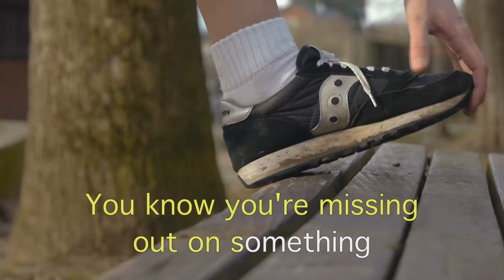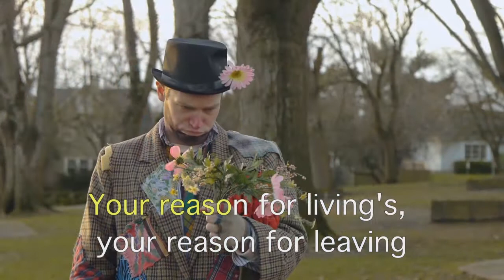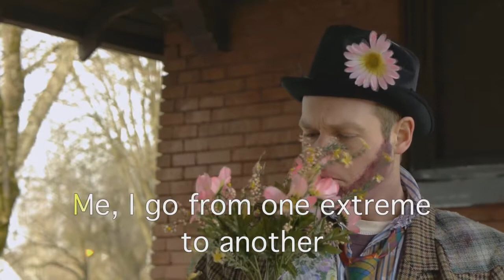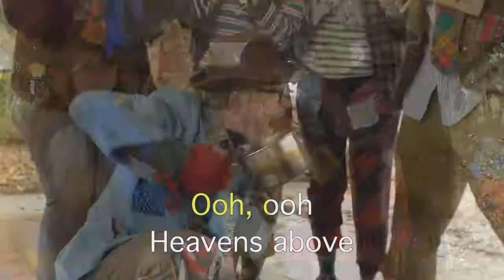The Look of Love, by Stan (ABC) with lyrics, Valentine's Day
Et si demain, on n'a plus l'sou, on finira sous les ponts, l'amour intact...
Video editing, courtesy of Nigel Williams, Southampton.

Lyrics
When your world is full of strange arrangements
and gravity won't pull you through
you know you're missing out on something
well that something depends on you.
All I'm saying it takes a lot to love you
all I'm doing you know it's true
all I mean now there's one thing
yes one thing that turns this grey sky to blue.

That's the look that's the look the look of love

When your girl has left you out on the pavement (Goodbye)
Then your dreams fall apart at the seams
Your reason for living's your reason for leaving
Don't ask me what it means.
Who got the look? I don't know the answer to that question
Where's the look? If I knew I would tell you
What's the look? Look for your information
Yes there's one thing the one thing that still holds true
What's that?

If you judge a book by the cover
Then you judge the look by the lover
I hope you'll soon recover
Me I go from one extreme to another

And all my friends just might ask me
They say 'Martin, maybe, one day you'll find true love'
And I say 'Maybe, there must be a solution to
The one thing, the one thing, we can't find'

That's the look that's the look, Sisters and Bothers
that's the look that's the look, should help each other
that's the look that's the look, oh, oh, oh,
Heavens above.
That's the look that's the look, hip hip hooray, ay.
that's the look that's the look, yippee ai yippee aiay
that's the look that's the look, be lucky in love
Look of love.